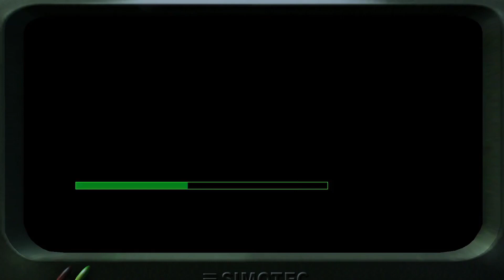Igi-1 Mission 6: Get The Priboy And Win The Game!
"Get ready for an intense covert operation as we dive into the heart-pounding fifth mission - Get Priboi - in IGI (Project I.G.I.: I'm Going In)! In this action-packed video, I'll be on a mission to extract a high-value target, Priboi, from a heavily fortified enemy base. As a skilled operative, I'll demonstrate stealth, tactical precision, and strategic planning as I navigate through enemy lines, neutralizing threats, and overcoming obstacles. Join me as I take on the role of a top-notch commando, utilizing advanced weaponry and espionage skills to complete mission objectives and secure Priboi's safe extraction. With captivating graphics, intense gameplay, and a captivating storyline, this video promises an immersive experience for both fans of the series and newcomers alike. So, gear up for an adrenaline-fueled adventure as we embark on the Get Priboi mission in IGI - the fate of the mission and its success lie in our hands!"

Feel free to customize and adjust the description to match your style, preferences, and specific highlights you want to emphasize during the gameplay. Good luck with your video, and enjoy the thrilling mission in IGI!